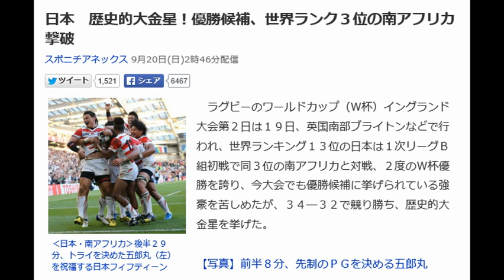日本 歴史的大金星！優勝候補、世界ランク３位の南アフリカ撃破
ラグビーのワールドカップ（Ｗ杯）イングランド大会第２日は１９日、英国南部ブライトンなどで行われ、世界ランキング１３位の日本は１次リーグＢ組初戦で同３位の南アフリカと対戦、２度のＷ杯優勝を誇り、今大会でも優勝候補に挙げられている強豪を苦しめたが、３４―３２で競り勝ち、歴史的大金星を挙げた。

　８大会連続出場、初のベスト８進出を目標に掲げる日本は、前半８分にＦＢ五郎丸のペナルティゴール（ＰＧ）で３点を先制。同１２分のＰＧを外し、同１９分には南アにトライを許して逆転されたものの、同３０分に５メートルラインでのラインアウトからモールを形成して押し込み、リーチ・マイケルのトライで逆転。その３分後には南アにトライを奪われたが、１０―１２と互角に近い内容で前半を折り返した。

一部掲載
引用  YAHOO!ニユース